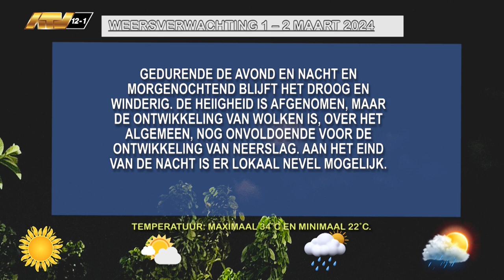01 03 2024 Weersverwachting 1 - 2 maart 2024